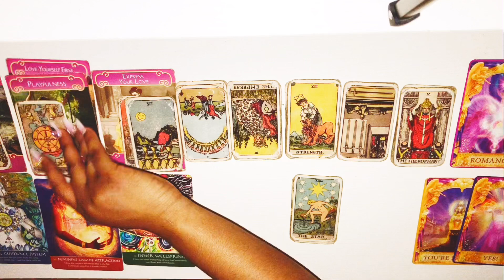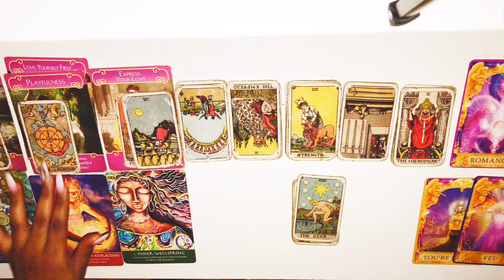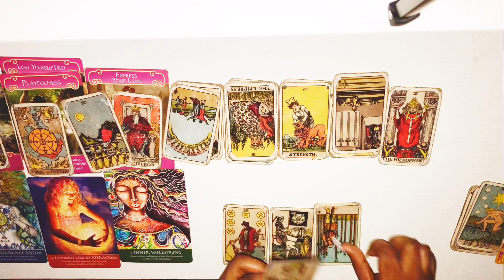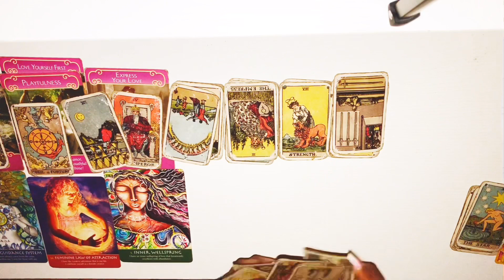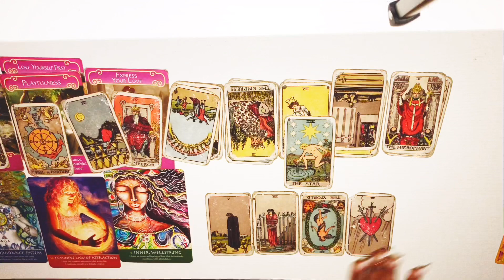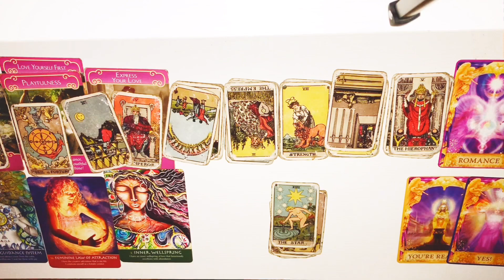Sagittarius, YES YOU ARE READY!!! December 15-31st 2019 Tarot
Sagittarius December 15-31st 2019 Tarot
Sagittarius Mid December 2019 Tarot
Sagittarius December 15-31st 2019
Sagittarius January 2020 Tarot

3 Questions~ $55
6 Questions Can Be Live As Well~ $85

3 Questions~ $33
6 Questions Can Be Live As Well~ $60

Freda Tarot.